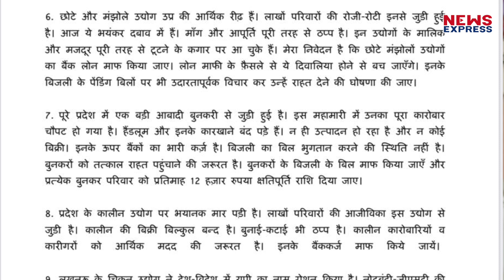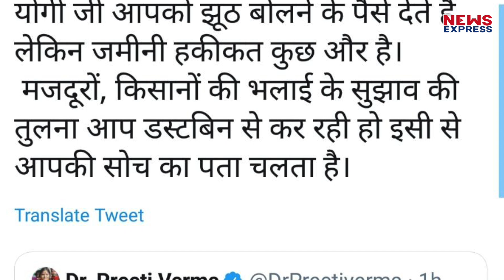प्रियंका के पत्र लिखने पर शुरू हुआ आरोप-प्रत्यारोप का दौर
कोरोना वायरस के चलते आर्थिक संकट की स्थिति लगभग हर वर्ग के सामने है इससे निपटने के लिए सरकार भी तमाम प्रयास कर रही है।  ऐसे में बुधवार को कांग्रेस की महासचिव प्रियंका गांधी द्वारा मुख्यमंत्री योगी आदित्यनाथ को पत्र लिखकर मध्यमवर्गीय परिवारों को राहत देने के लिए प्राइवेट स्कूल की फीस माफ़ी, घर के लोन में ब्याज दर शून्य किये जाने,किसानो के बिजली बिल माफ़ी, समेत कई अहम सुझाव दिए है।